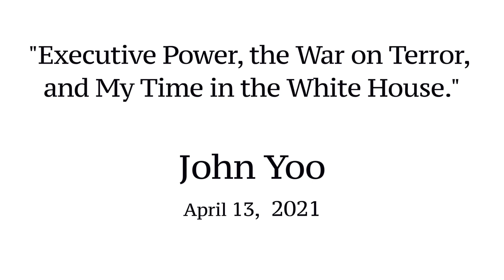"Executive Power, the War on Terror, and My Time in the White House "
Private lecture delivered by Prof. John Yoo (University of California Berkeley School of Law) to Prof. Phillip Muñoz's Constitutional Law Class on April 13, 2021.

Prof. Yoo discussed  the history and development of executive power and the Constitution, and shared stories from his time in Washington, D.C. on 9/11.

John Yoo is the Emanuel Heller Professor of Law at the University of California at Berkeley, a Visiting Scholar at the American Enterprise Institute, and a Visiting Fellow at the Hoover Institution, Stanford University.

His tenth book, Defender-in-Chief: Trump’s Fight for Presidential Power, was published last year by St. Martin’s Press.  Professor Yoo’s other books include Striking Power: How Cyber, Robots, and Space Weapons Change the Rules for War, Point of Attack: Preventive War, International Law, and Global Welfare, and Crisis and Command: A History of Executive Power from George Washington to George Bush.

Professor Yoo has served in all three branches of government.  He was an official in the U.S. Department of Justice, where he worked on national security and terrorism issues after the 9/11 attacks.  He served as general counsel of the U.S. Senate Judiciary Committee.  He has been a law clerk for Supreme Court Justice Clarence Thomas and federal appeals Judge Laurence Silberman.

Professor Yoo graduated from Yale Law School and summa cum laude from Harvard College. At Berkeley, Professor Yoo directs the Public Law and Policy program and the Korea Law Center and is a winner of the Federalist Society’s Paul Bator award.